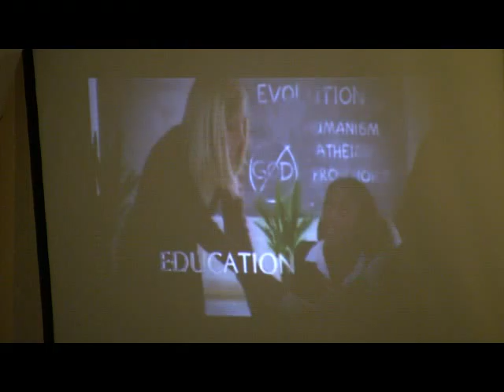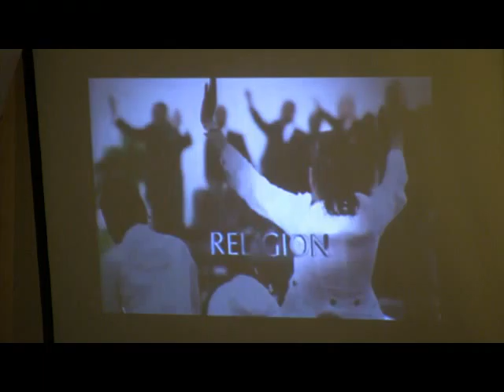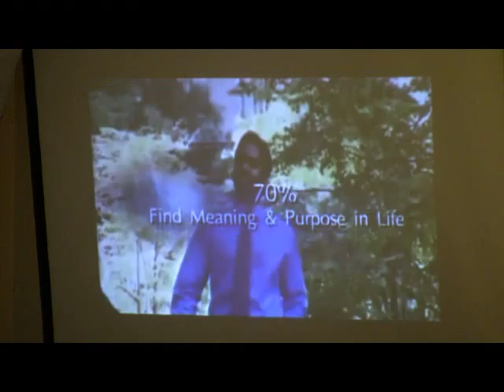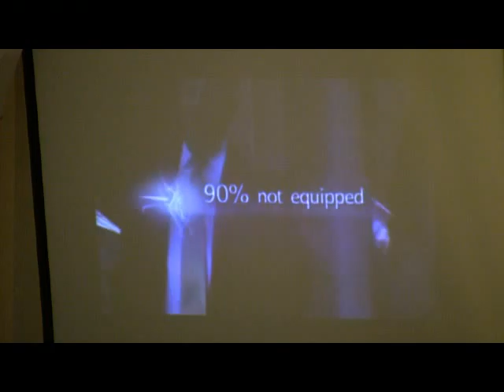Gil Hodges Christian Business Intersection June 29 2014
Guest speaker Gil Hodges for Marketplace Sunday 6-29-14